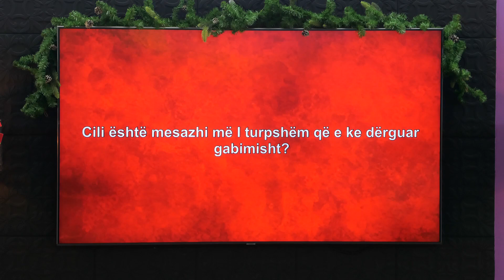"I kam dergu foto nudo shefit!!!" Klea cudite te gjithe me gabimin e saj